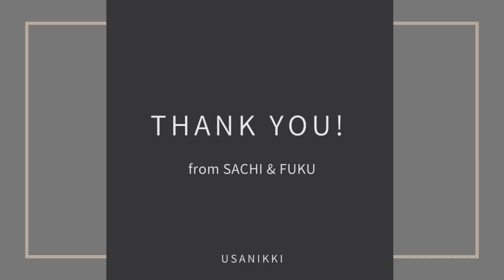【うさぎの幸と福】#18 マイペースな幸とマイペースな福